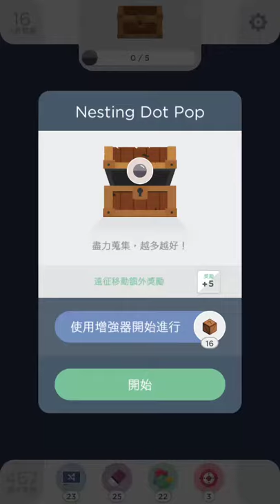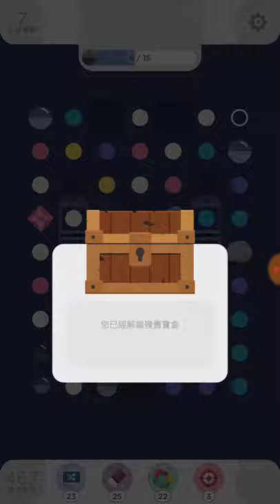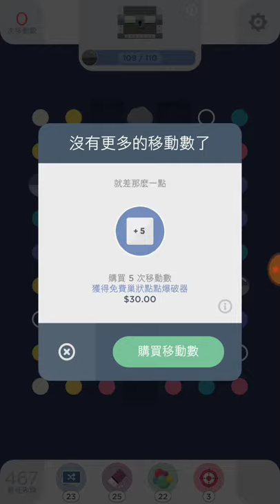Two Dots Expedition - Nesting Dot Pop Done